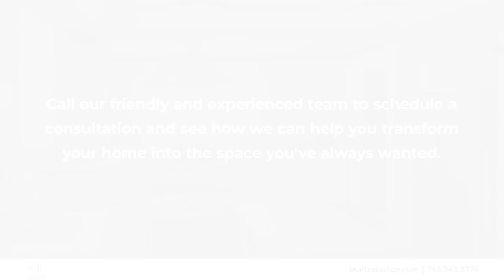Built To Last West Lafayette Indiana 47906